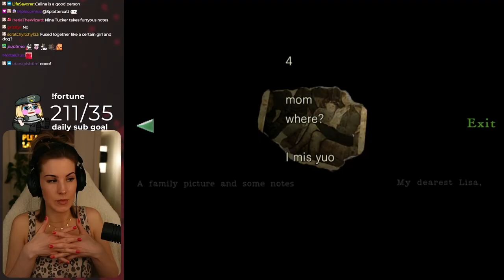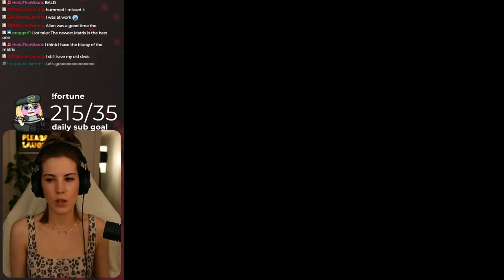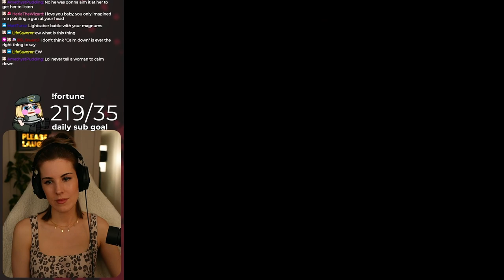Betraying my Friends in Resident Evil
Whoops😶